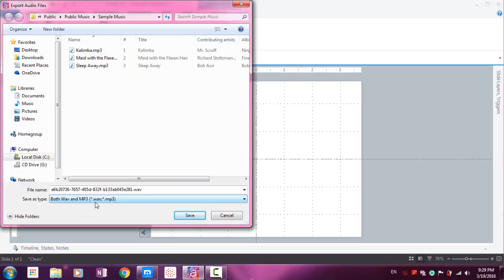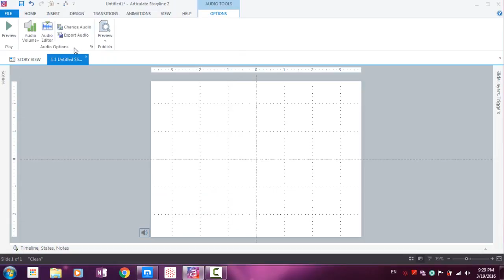55 Using the Audio Tools